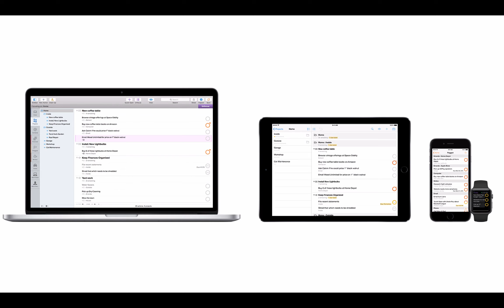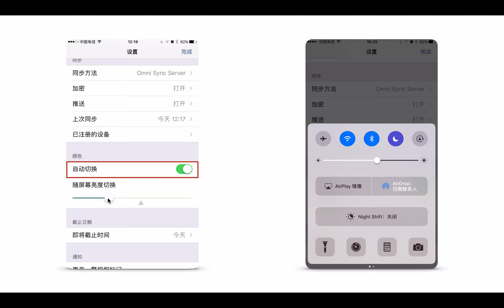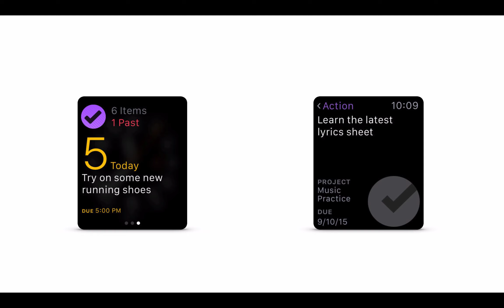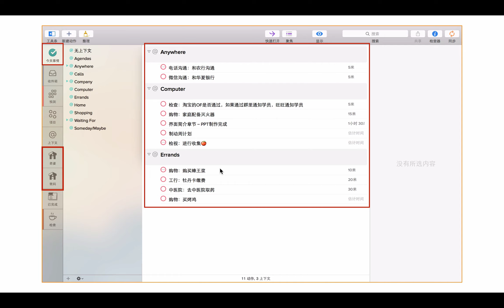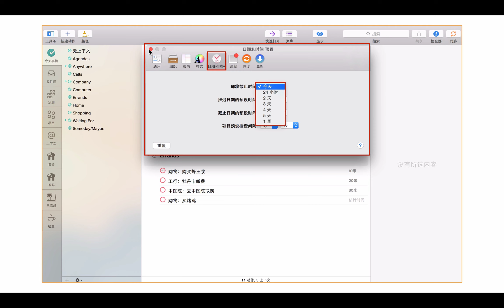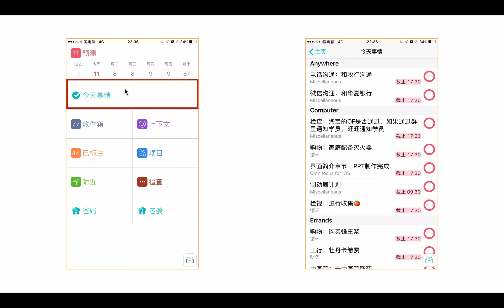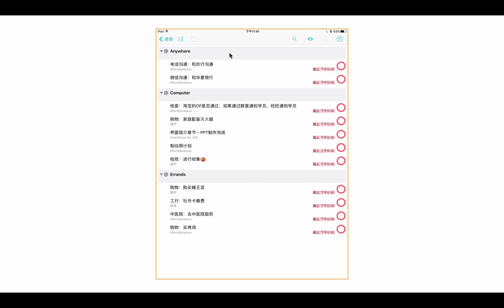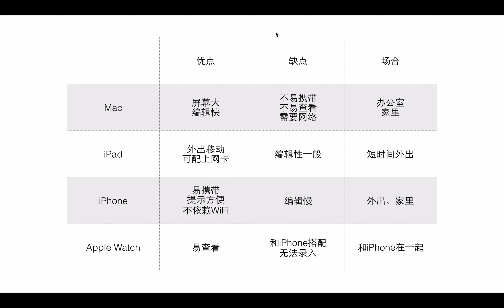时间管理神器-OmniFocus for iOS 免费教程-01-界面简介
介绍时间管理神器-OmniFocus for iOS的软件基本界面情况，让你快速熟悉OmniFocus